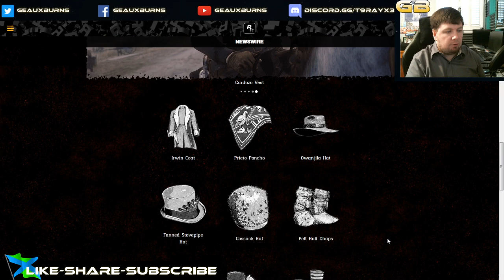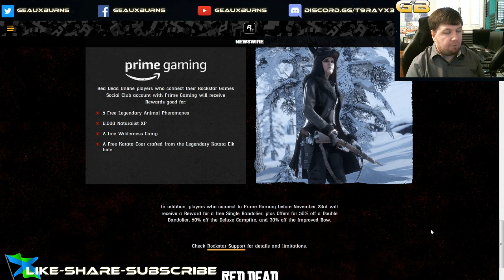Red Dead Online Another Crappy Event Week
Collector Login Rewards, 50% Extra Pay on Bounties, Limited Clothing Items in Red Dead Online.